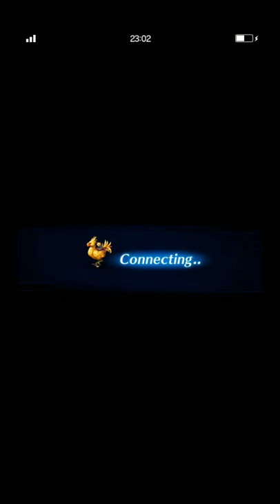[FFBE] Broken Hearts and Bones with Budget Team & Gear All Missions (+Summon Bonus)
I made this video especially for you guys if you are newcomer to this game, so I hope all of you can clear this event easily. With Elena, or Xuan Wu, I'm pretty sure that you can clear this event without big effort ^^.

And as my appreciation for your support, I buy bundle 3k and show you my result of that guarantee ticket.